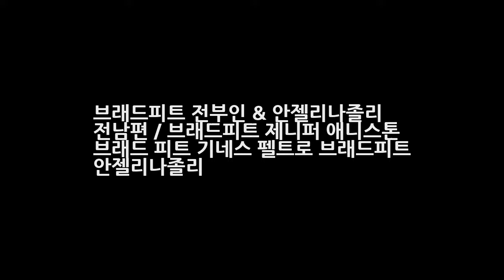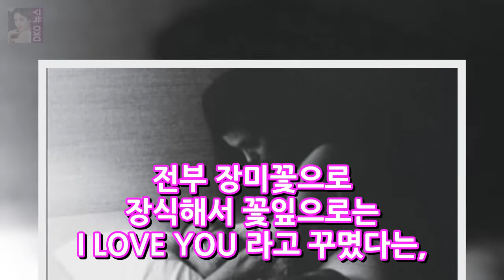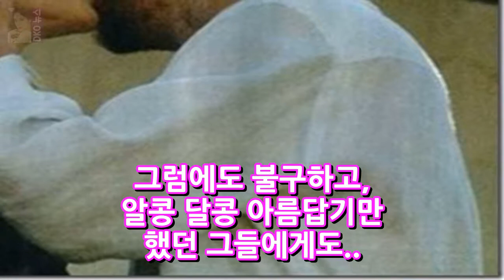브래드피트 전부인 & 안젤리나졸리 전남편 / 브래드피트 제니퍼 애니스톤 브래드 피트 기네스 펠트로 브래드피트 안젤리나졸리 DKO 뉴스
당대 세기의 미남으로 전세계 가장 많은 팬을 보유한 남자 매력과 개성 그리고 미모를 동시에 갖은 이기적인 남자 이런 매력과 함께 놀라운 연기력으로 할리우드 최고 흥행배우 그는 누구인가? 브래드 피트(William Bradley Pitt) 브래드피트 전부인 & 안젤리나졸리 전남편/ 브래드피트 제니퍼 애니스톤 브래드 피트 기네스 펠트로 브래드피트 안젤리나졸리 에 대한 이야기를 정리했습니다.
펜타곤 여원 신년 뮤지컬드라마 조선미인별전 캐스팅(공식) - 스타뉴스  DKO 뉴스:
아는 형님 김영철 하차공약 번복 기자 회견 시청률 3% 에서 5%로 변경  DKO 뉴스: